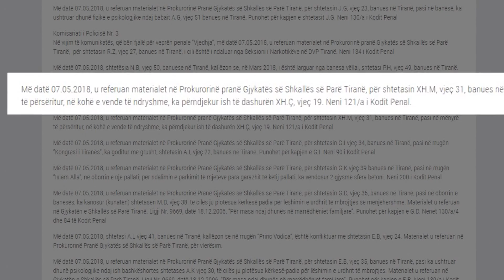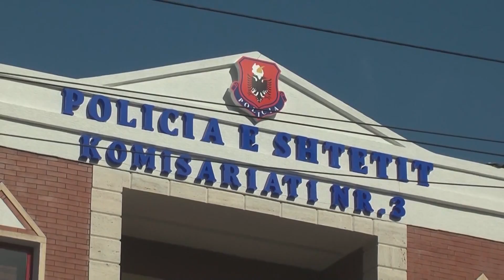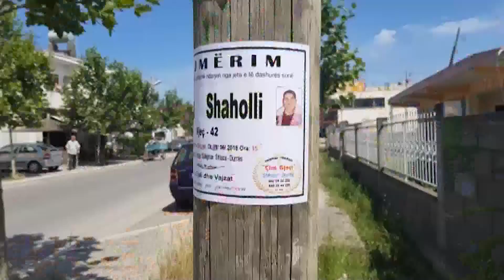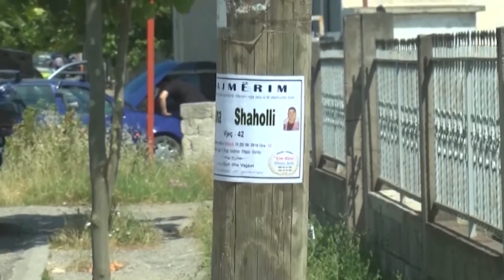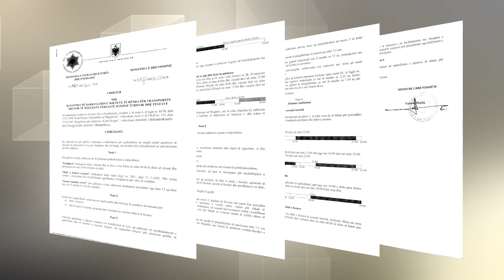Edicioni i lajmeve i orës 20:00, 9 qershor 2018 - Ora News